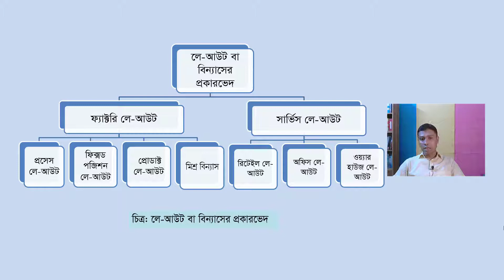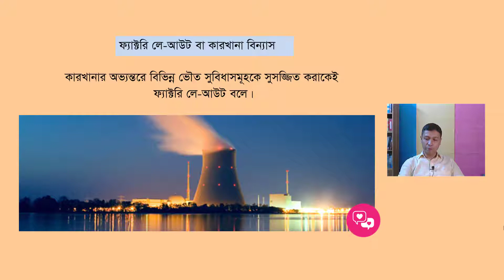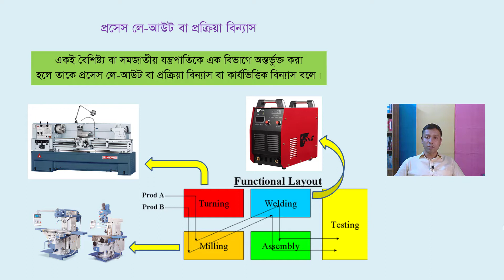বিন্যাস ধারণা Concept of Layout I উৎপাদন ব্যবস্থাপনা ও বিপণন I HSC I ক্লাস ০৩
বিন্যাস ধারণা Concept of Layout
প্রথম পত্র, দশম অধ্যায়
ক্লাস ০৩
উৎপাদন ব্যবস্থাপনা ও বিপণন
Production Management and Marketing
একাদশ ও দ্বাদশ শ্রেণি
HSC
ফ্যাক্টরি লে-আউট বা কারখানা বিন্যাস Factory Layout
Product Layout প্রোডাক্ট লে-আউট বা পণ্য বিন্যাস
Process Layout প্রসেস লে-আউট বা প্রক্রিয়া বিন্যাস
Fixed Position Layout ফিক্সড পজিশন লে-আউট বা স্থির বিন্যাস
combined layout মিশ্র বিন্যাস
Service Layout সার্ভিস  লে-আউট বা সেবা বিন্যাস
Retail Layout রিটেইল লে-আউট বা খুচরা বিপণি বিন্যাস
Office Layout অফিস লে-আউট বা অফিস বিন্যাস
Warehouse Layout ওয়্যারহাউজ লে-আউট বা গুদামজাতকরণ বিন্যাস বা গুদাম বিন্যাস
A-1 System এ-ওয়ান সিস্টেম
Zone System জোন সিস্টেম
লে-আউট বা বিন্যাসের প্রকারভেদ বা পদ্ধতি Types or Methods of Layout